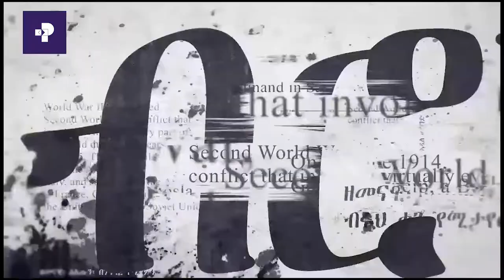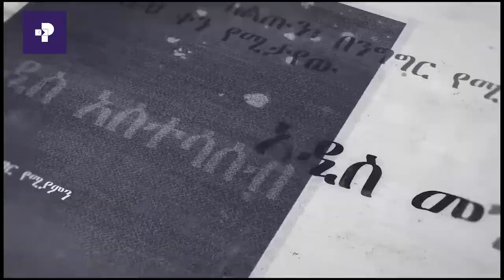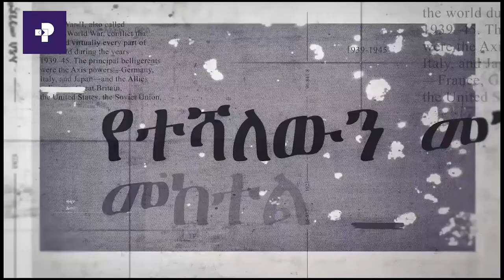የኦሮሞ አባት የአማራ አያት ሆኖ አገኘሁት | የሁሉም ኢትዮጵያዊ አባት ደግሞ ኢትዮጵ ነው | _ ፕሮፌሰር ፍቅሬ ቶለሳ | Prime Media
Prime Media is an East African regional media organization that aims to educate, inspire, entertain & empower people & strengthen the social, economic, political, and democratic institutions in the region.